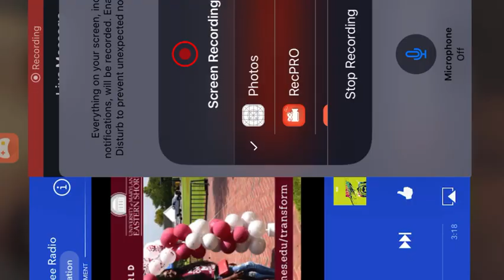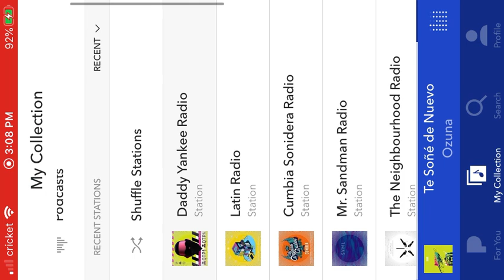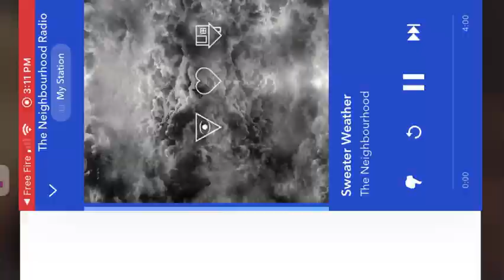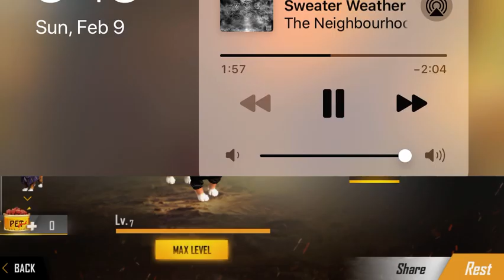team DeathMatch ~FreeFire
Hello my Darling 🥺

~ŠUBŠCRIBÉ if your new put the 🛎 bell on
So you will see what I upload 😍

Piece out love you guys so much!🥰

This Song doesn’t own by me !

Si ustedes habla español aquí es mi iD
Para si queries juegar Freefire !👇🏻

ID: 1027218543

Agrégame ahorita mismo